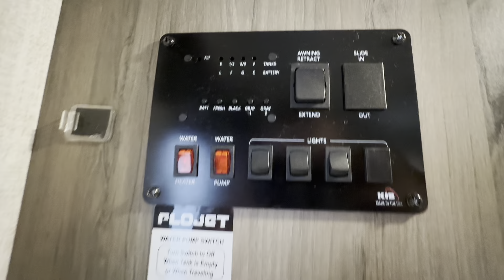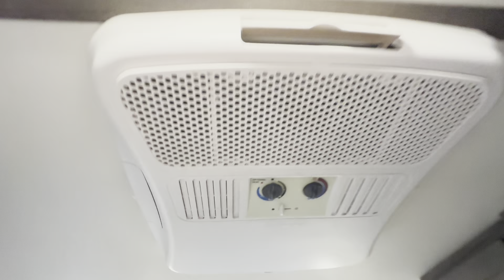Used 2021 Gulf Stream RV Enlighten 20RD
2021 Gulfstream Enlighten 20RD. This trailer includes Queen bed, Refrigerator, Full bath, Dinette, Sofa, Powered Awning & more!!!